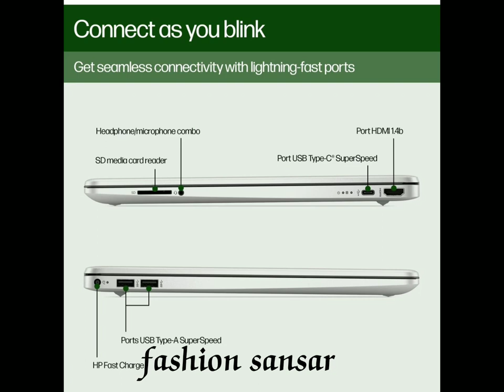hp 2023 athlon dual 3050U laptop flipkart shopping latest laptop